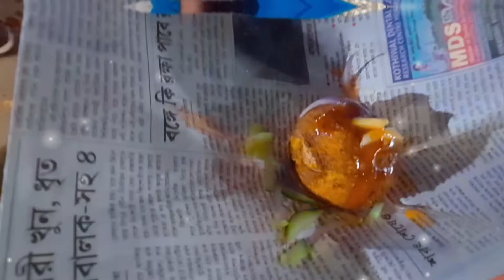My First Blog Video||আজকের সন্ধ্যায় করলাম 😁|| Family blog video 🙏 shopping blog video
Vlog no 3 husband wife romantic vlog 😍 vlog ‎@rumas47
Bhoot bhoot
song
album songs tamil
Bhoot wala
bhuter cartoon
bomma padam
if raj short video
jcb
tik tok video
Zayn Malik song
123 go Hamil
akka thangachi song whatsapp status tamil
aluna sama Amanda
ambulance
analmele panithuzhi song status
angry status tamil
ant man and the wasp quantumania trailer in tamil review
Aparna Das dence